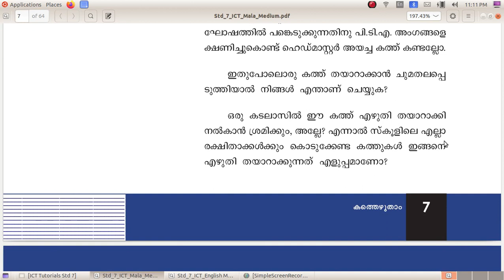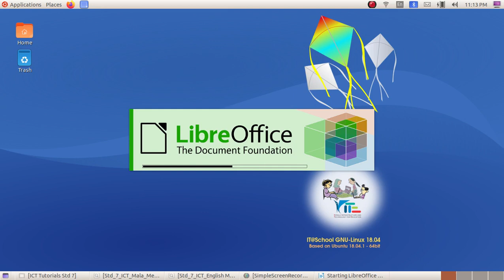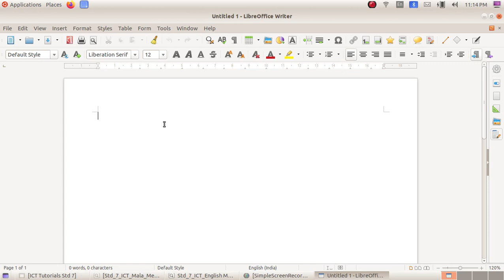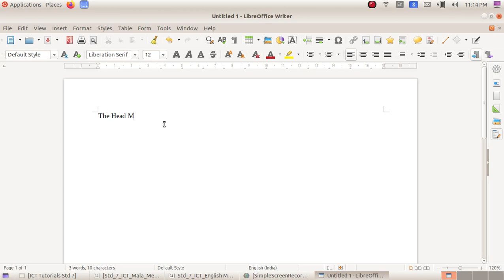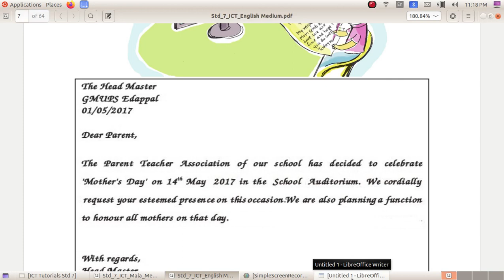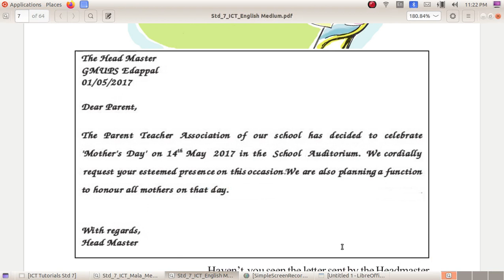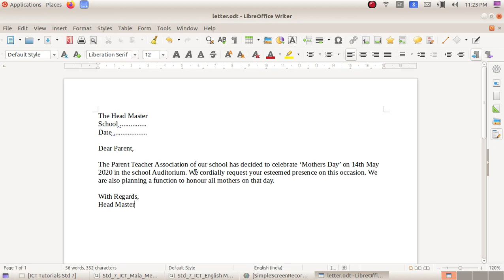ICT Tutorials Std 7 Chapter 1.1 Writer കത്തെഴുതാം Let’s Write a Letter